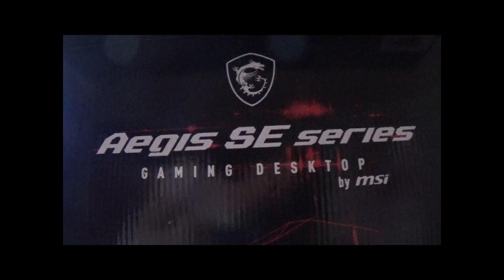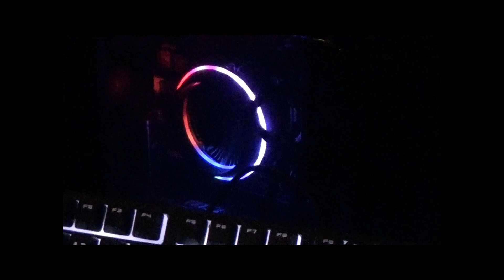Best Buy story and a Walmart computer.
A tale of my recent adventure to Best Buy and the computer I ended up buying at Walmart. The same computer that I edited this video on. The new MSI Aegis -SE 10th.